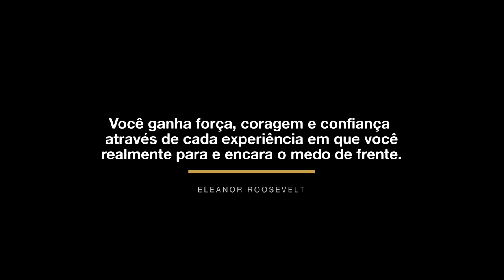Um vício custa mais caro que manter uma família!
Sempre há tempo de um novo recomeço. É muito bom saber que sempre tem pessoas que querem ajudar o próximo!